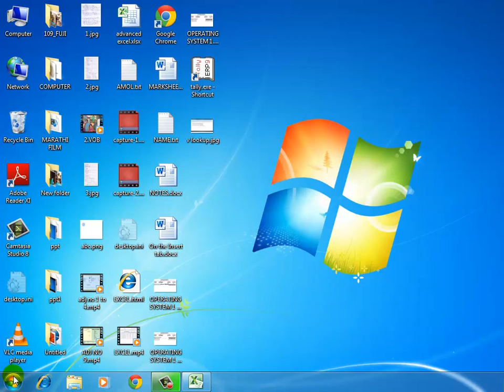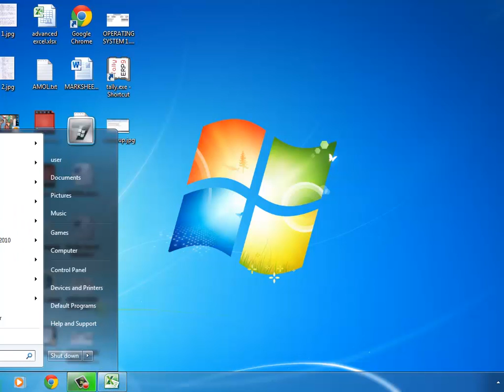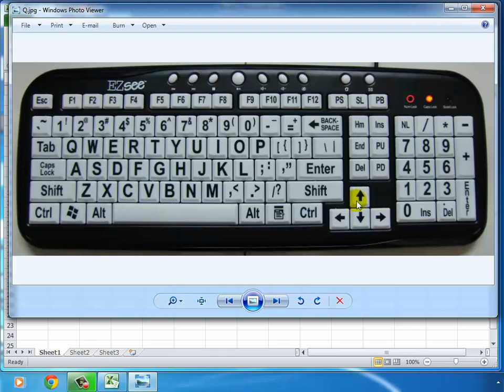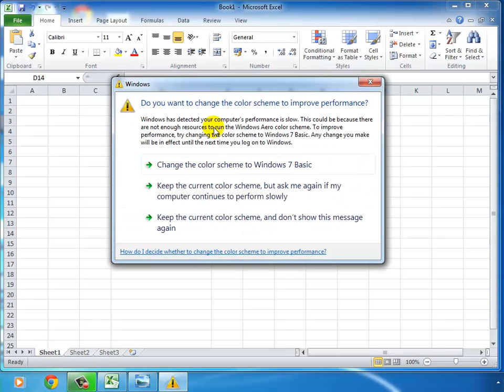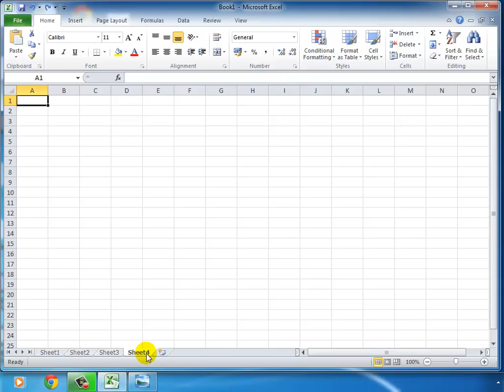EXCEL 1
इतर सर्व विडिओ पाहण्यासाठी येथे क्लिक करा